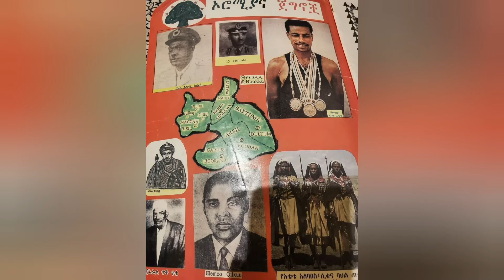Iddoo Seena Qabeeytii Oduu Gammachuu Youtube qabattee dhiyaachuun beekkamti.